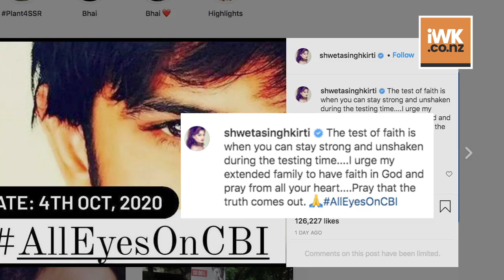Sushant's sister Shweta shares throwback picture of the late actor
Shweta Singh Kirti, sister of Sushant Singh Rajput on Monday, took to Instagram to share throwback picture of the late actor.